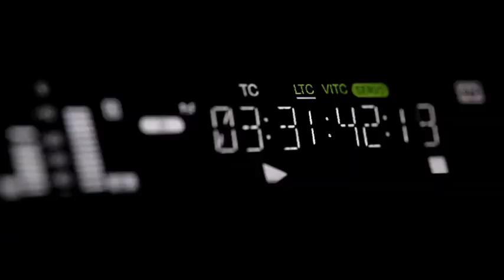Is indoor pollution as harmful as outdoor pollution?